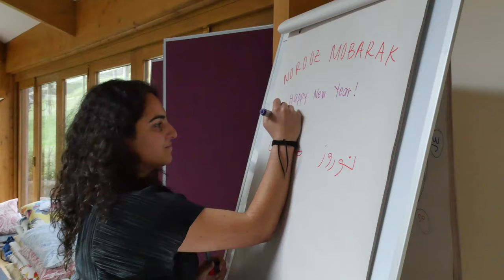Zoroastrian Films Trailer - Tanya Hoshi